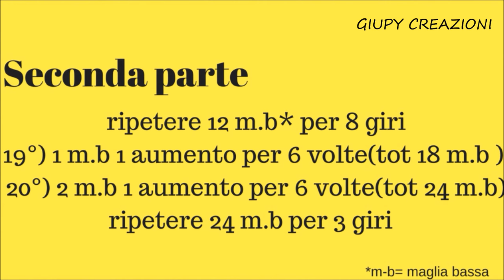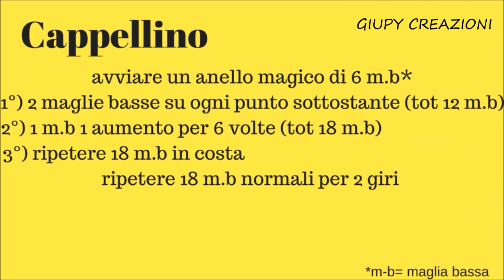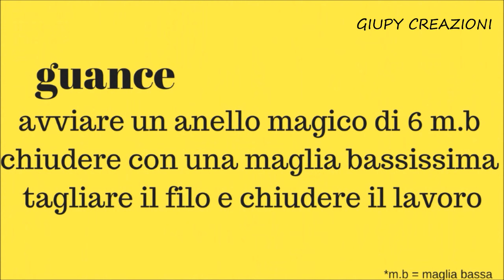DIY PLUMETTE INSPIRED AMIGURUMI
come promesso ecco a voi il tutorial per realizzare una piccola Spolverina :)